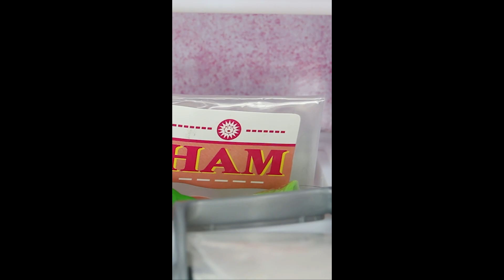OMG Doll Going Grocery Shopping!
OMG Doll Candylicious Grocery Haul!